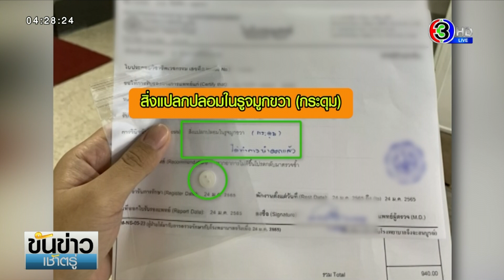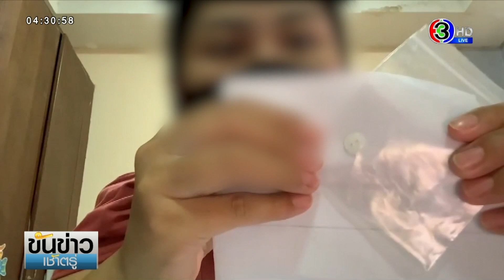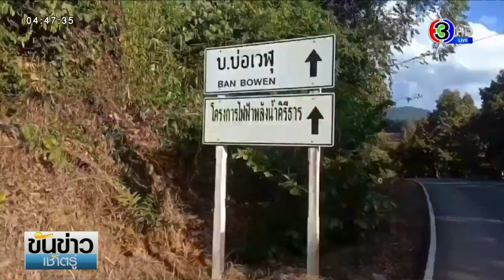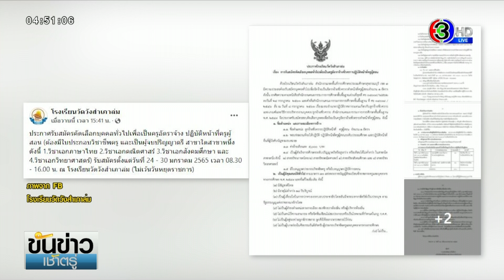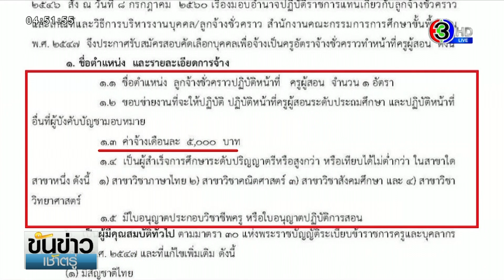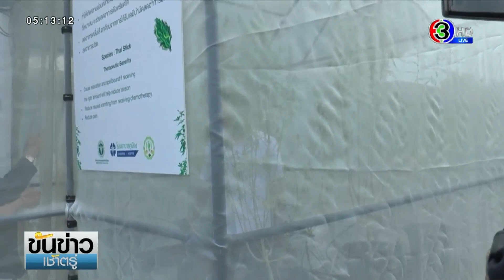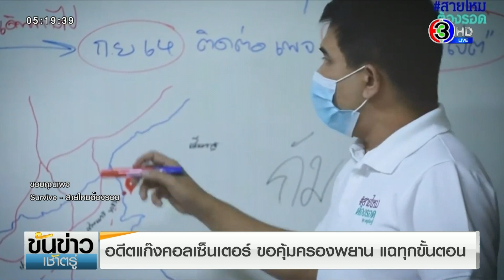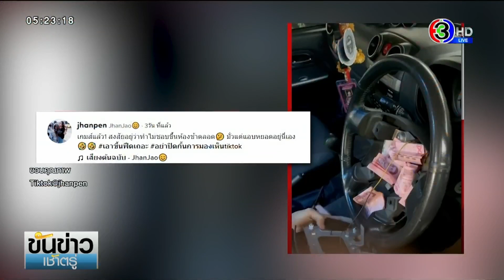รายการขันข่าวเช้าตรู่ วันที่ 26 มกราคม พ.ศ. 2565